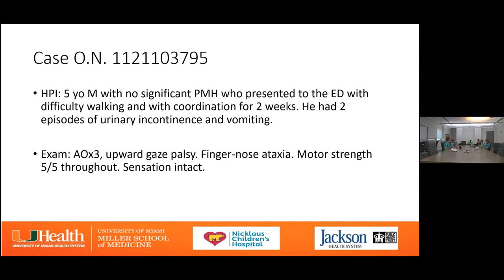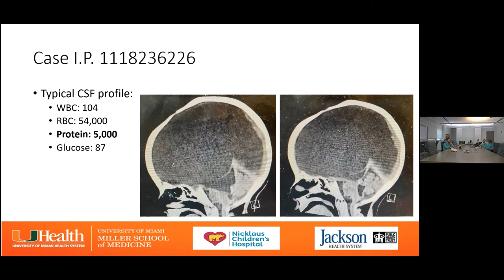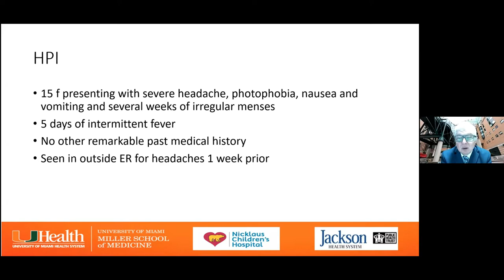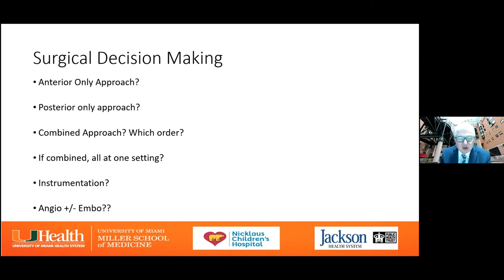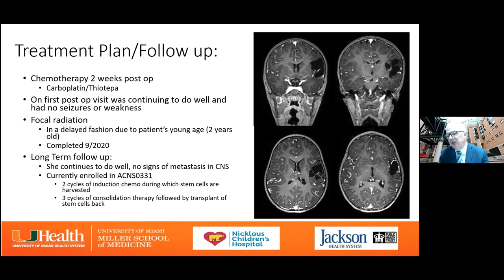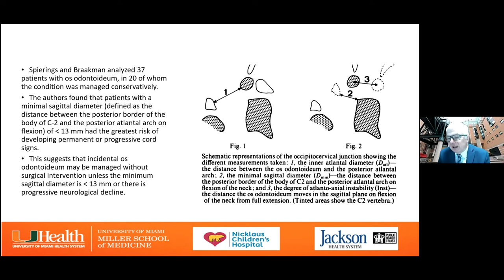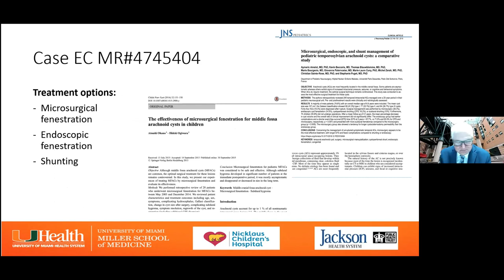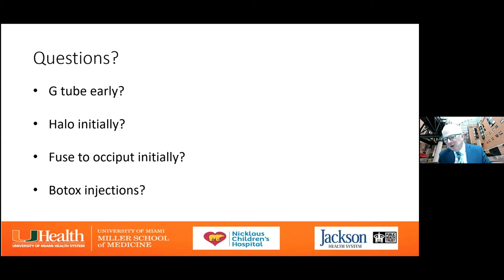02 25 2021 Pedi Visiting Professor Dr Drake